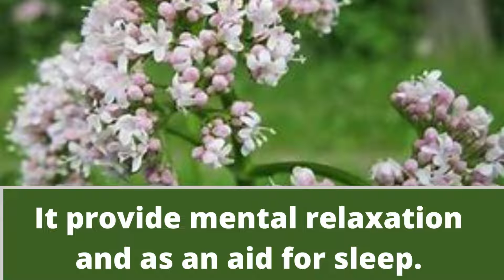Health Benefits Of Valeriana Officinalis